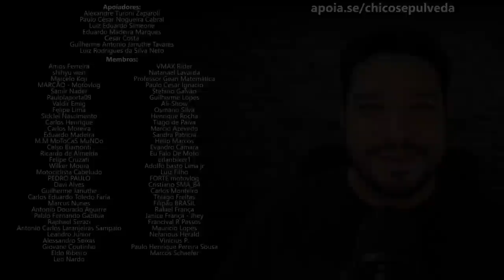Estou vivendo um dia de cada vez